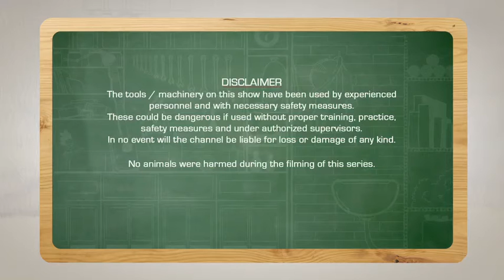DIY Brisrle Bot | Engineer This | Restore | New Ideas | Indian TV Show For Kids Episode | Zee Kids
About : Engineer This! is a Hindi television DIY series that demonstrates how to reuse broken household items and give them a new look. This DIY allows you to make your own unique masterpiece by transforming discarded boxes into guitars and beautiful furniture from old maga. This show allows you to explore the creative part of your brain by following the host as he constructs various projects using fundamental Physics principles. Furthermore, many craft projects are chosen based on diverse themes such as games, decorative things, helpful applications, and chores that viewers are encouraged to try out at home. Host Shaurya Rastogi outlines the concept and its benefits, such as portability, affordability, and being produced from items that

zeekids wordmatch knowledge intelligencetest generalknowledgeWord Match | Indian TV Show For Kids Episode | General Knowledge for Kids | Kids Quiz | Zee Kids